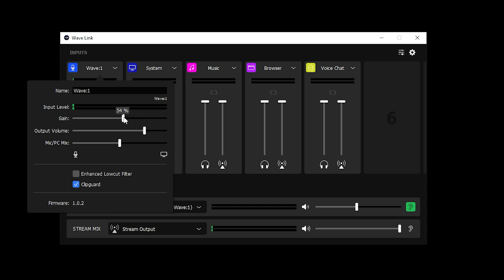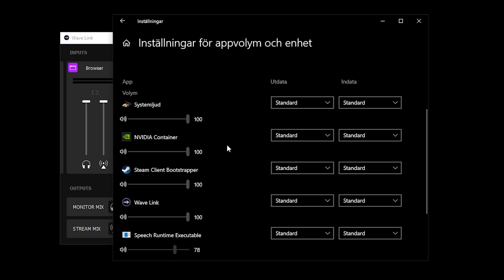Din nya streamingmikrofon? Vi provar Elgato Wave.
Nu har äntligen streamingexperterna Elgato lanserat egna mikrofoner och i den här videon provar vi modellerna Wave:3 och Wave:1. Mjukvaran Wave Link, en digital mixer för upp till åtta källor, ingår till båda modellerna - vilket är oerhört trevligt att se!

Gillade du den här videon får du gärna följa oss på andra sociala medier: